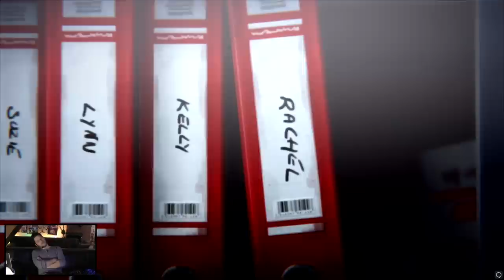[6/6] Life is Strange: Episode 1 mit Simon | Zocken mit Bohnen | 14.08.2015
Hier wird gezockt! Mehr braucht man nicht sagen. Ob neue Releases oder alte Klassiker. Die Bohnen der Redaktion versammeln sich zum munteren Spiel-Dich-Ein und die Kamera hält einfach voll drauf. Das ist Gaming!

Colin Gäbel: @Colin_Gaebel
Dennis Richtarski: @GuyLikesGames